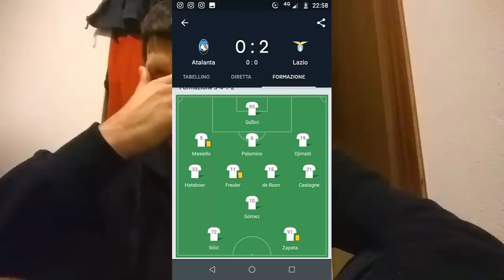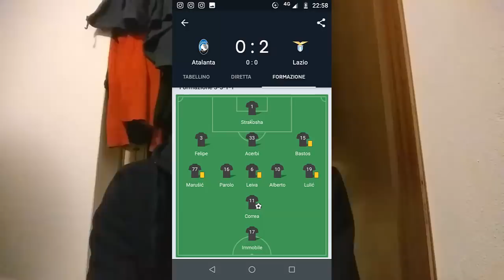(C.I. FINALE) ATALANTA 0-2 LAZIO: DECISIVA L'INESPERIENZA BERGAMASCA!